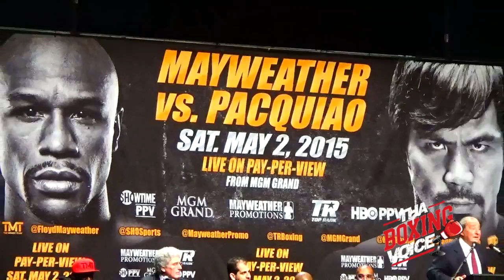Mayweather Pacquiao Press Conference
The Press conference for the Mayweather-Pacquiao fight live from LA. Fernando Pimentel and Sean Zittel on the Scene.BUY THABOXINGVOICE T-SHIRT